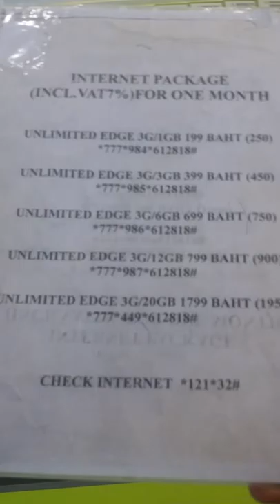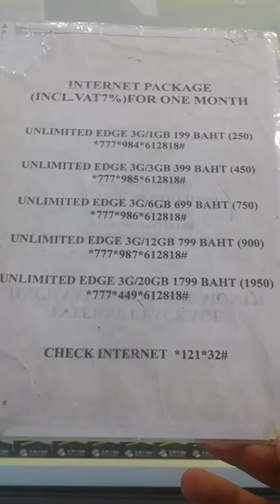Мобильный интернет в Паттайе. Тукком.